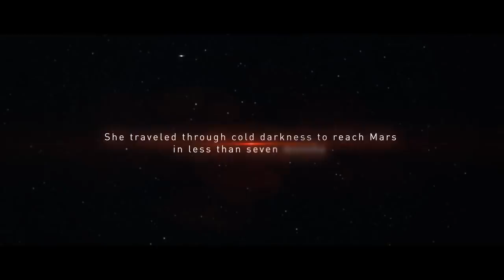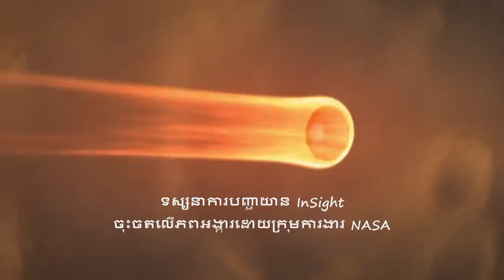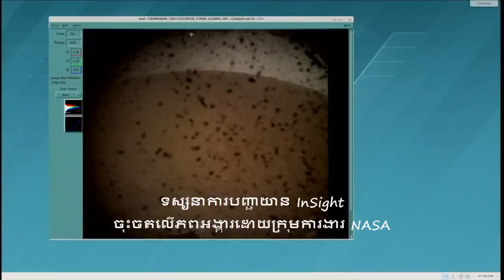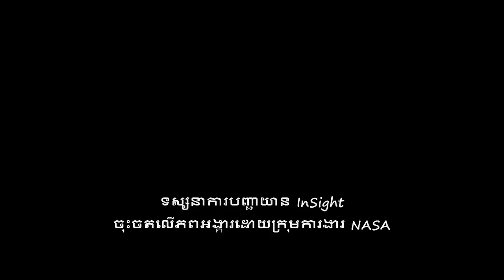ជោគជ័យ! យាន InSight នៃអង្គការ NASA បានចុះចត​លើភពអង្គារហើយ! (Cambo-Space)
Original Videos From